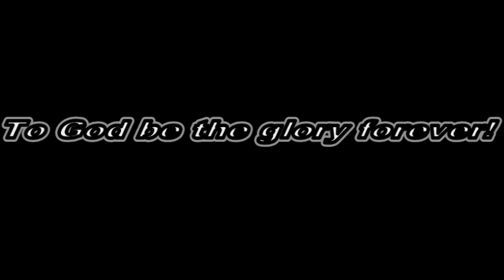Surigao Del Norte Family Day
At Cagbantoy Beach last January 2, 2017